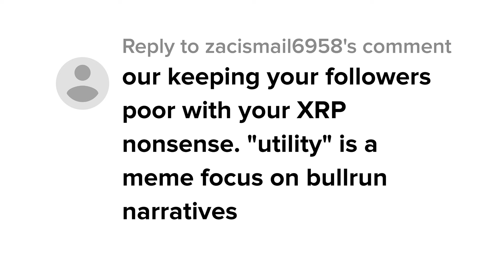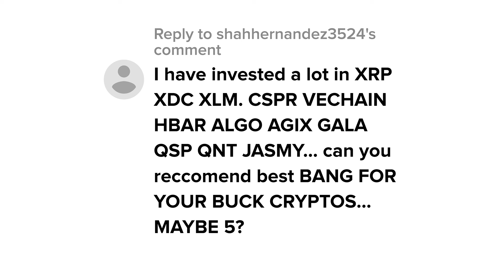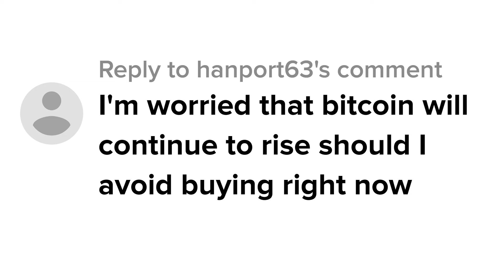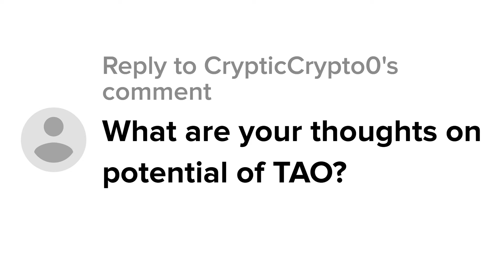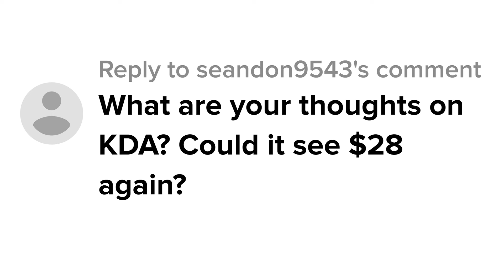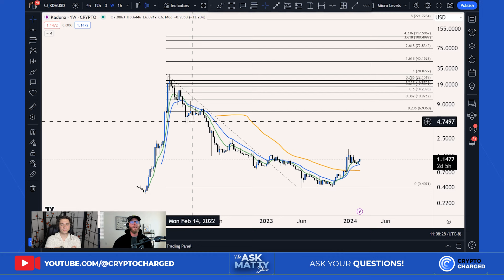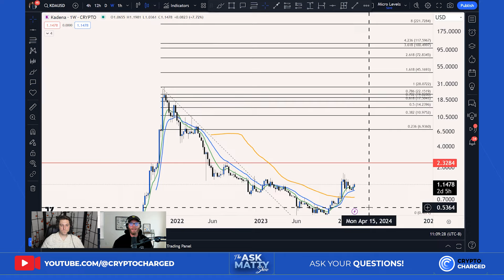STOP BUYING TAO?!? Why KDA Is A Better Crypto Buy For 2024!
💎 The Ask Matty Show: XRP Honesty, 5 Hidden Gems, Bitcoin Update, TAO/KDA Technical Analysis, CC Announcements, Crypto Questions, and More! 🚀

💰 01:11 - XRP Is A SCAM? Are We Going To Be Poor?
I can't believe we're still getting comments like this, but what can you do? Obviously, bring it on the show.

🌟 03:54 - 5 BEST Hidden Gem Cryptos For 2024!

⚠️ 06:15 - Bitcoin WARNING! Is It Too Late To Buy Bitcoin In 2024?
Finally a good question.

📉 08:02 - Bittensor (TAO): Should You Buy Now Or Wait For The Dip?
There's a lot of hype surrounding this altcoin right now, so here's some analysis.

🚀 10:58 - Kadena (KDA) MASSIVE Breakout Imminent!
Matty goes 2/2 on the charts today.

📣 12:57 - Announcements
We know this was a shorter show, but we were exhausted from all of the other recordings and shows we had today.

❓ 14:00 - How To Get The Answers To Your Crypto Questions
Find out how to get answers to all your burning crypto questions.
📱 X 📱
⏲️ TIME STAMPS ⏲️
00:00 : Introduction
01:11 : XRP Is A SCAM? Are We Going To Be Poor?
03:54 : 5 BEST Hidden Gem Cryptos For 2024!
06:15 : Bitcoin WARNING! Is It Too Late To Buy Bitcoin In 2024?
08:02 : Bittensor (TAO): Should You Buy Now Or Wait For The Dip?
10:58 : Kadena (KDA) MASSIVE Breakout Imminent!
12:57 : Announcements
14:00 : How To Get The Answers To Your Crypto Questions